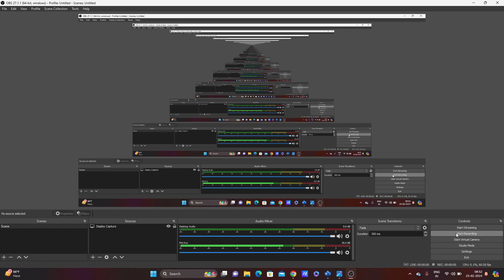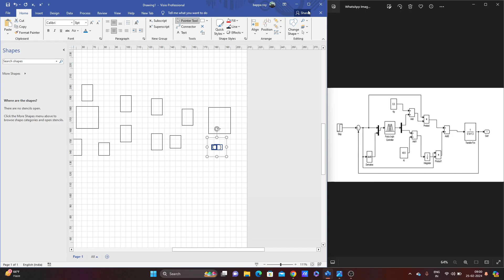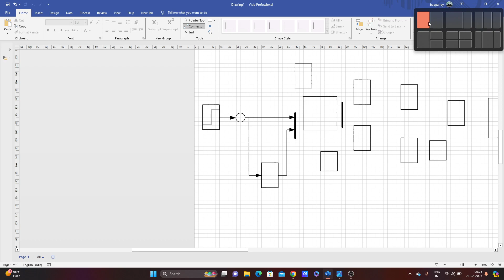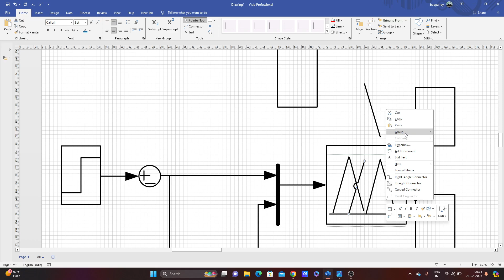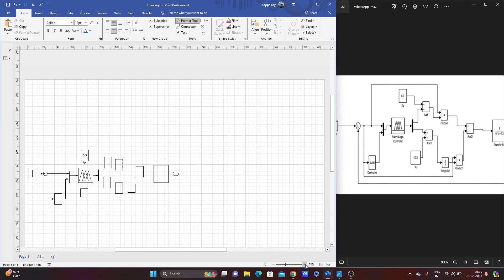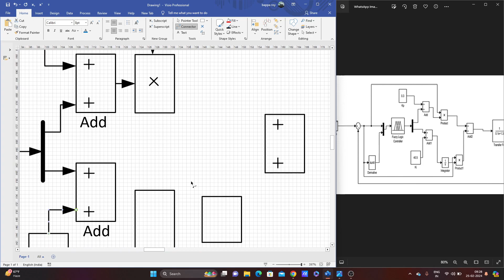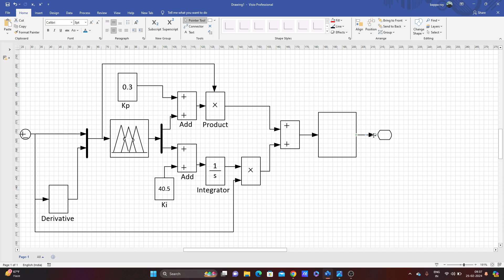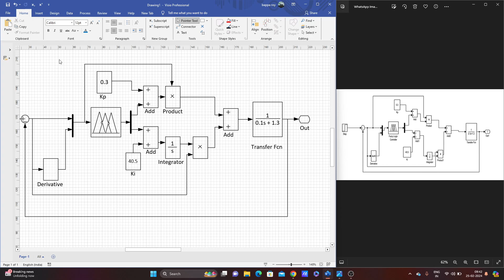Visio drawing // Electrical circuit drawing// visio tutorials